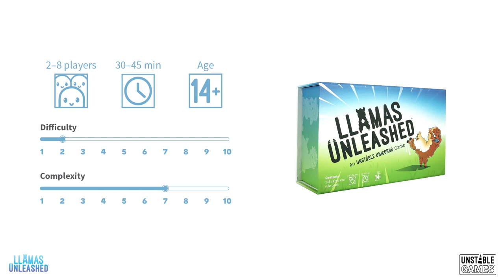Llamas Unleashed - How To Play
Step aside, Unicorns... Llamas will take it from here!

•2-8 Players
•30-45 minute play time
•Ages 14+
•Difficulty to Learn: 3/10
•Strategy Level: 7/10

Llamas Unleashed includes 135 brand new cards starring agriculture's lankiest and most lovable livestock. But Llamas aren't the only new kid on the block. Goats, Rams, and Alpacas also run rampant in this witty and whimsical barnyard-themed party game based on the Unstable Unicorns mechanics you already know and love!